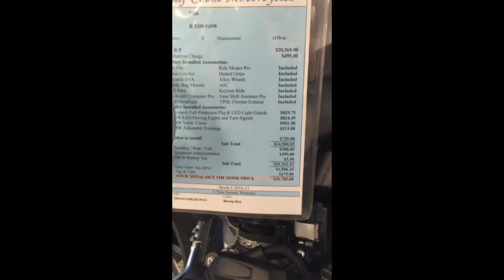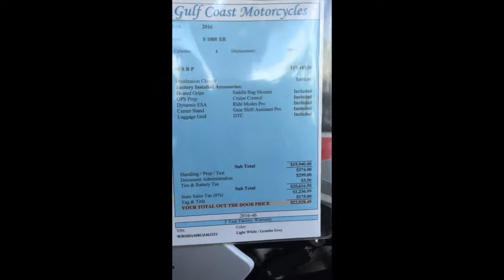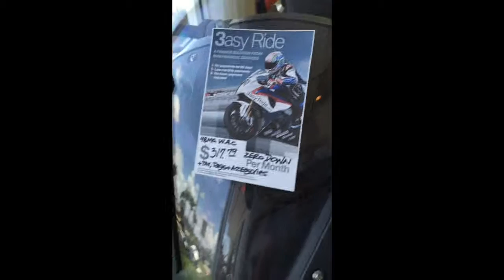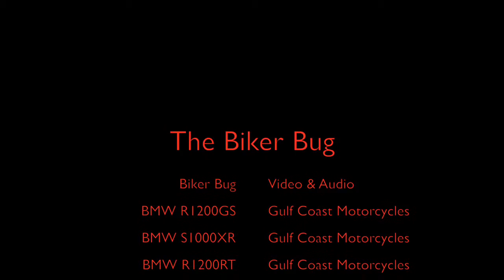The Biker Bug Chapter 1 Episode 1 continued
Second Part of the Video in which we go to Fort Myers BMW dealership for Customer Appreciation Luncheon.